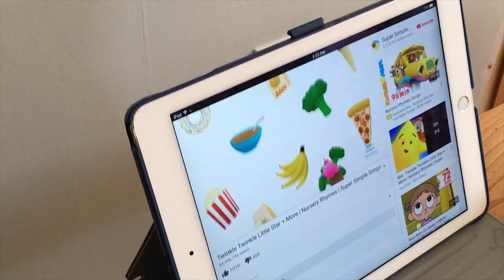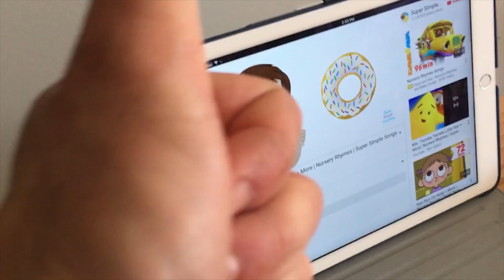The Baby in the Mirror [Mar 28, 2016 Vlog]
This is what we did on Mar 28, 2016.  JR is 246 days old.